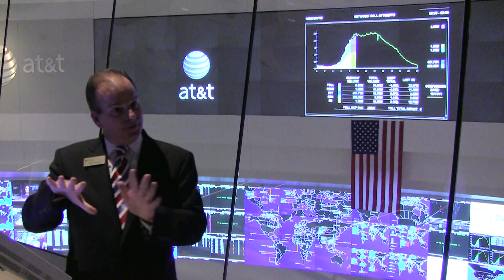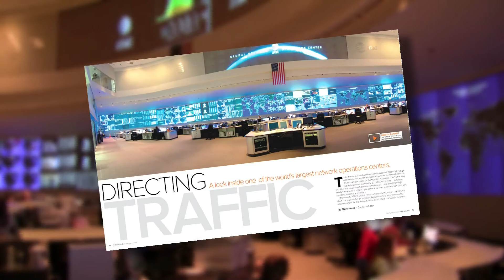Northeast Blackout Sends Call Volume Spiking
In 2003, a problem with the electric grid interrupted electric service to an estimated 45 million people in eight U.S. states. The power outage struck around 4:10 p.m. on Aug. 14. Records from that date show an almost instantaneous jump in traffic.

Government Technology is the award-winning national magazine covering information technology's role in state and local governments.